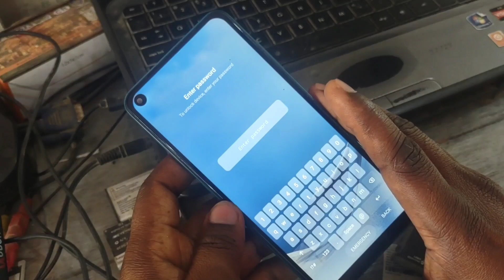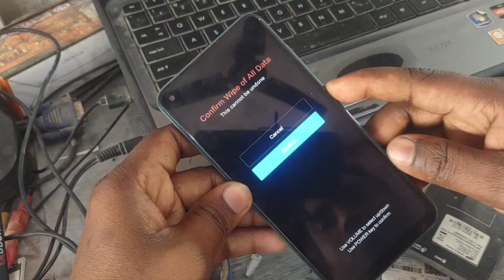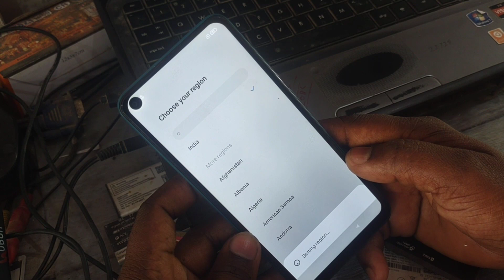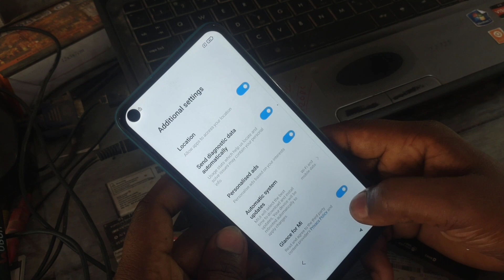how to hard Reset Redmi note 9 | wipe all data | format data | pattern lock unlock, reset kaise kare